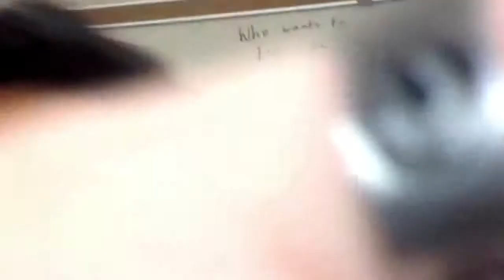The CC Interview Trailer